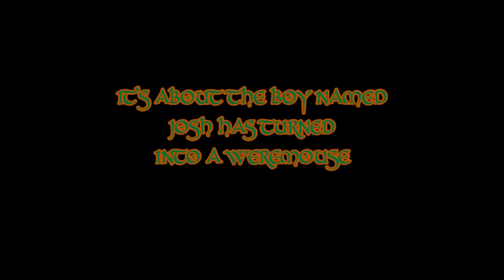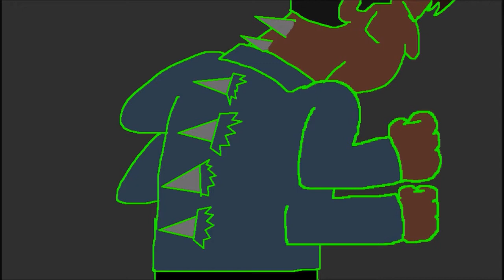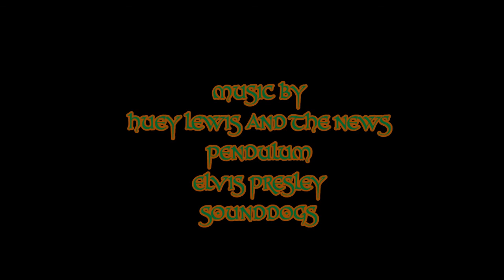Orlandpets - Josh's Curse - Halloween Special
I hope your going to enjoy the re-release of this tow-part episode from Orlandpets, 'Josh's Curse'. He turns into a weremouse.
Happy Halloween!